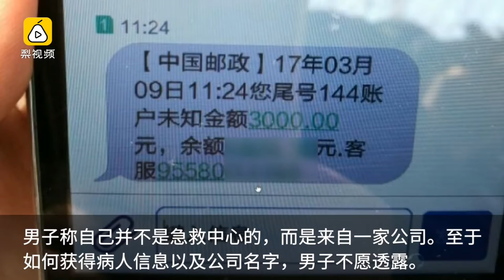山东泰安：真假救护车?240里收3千,可查无此车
山东泰安，14岁男孩重病转院济南，一救护车索三千块，不给钱就不送人。事后，家属查询急救中心，查无此车。没多久，一神秘人将钱全退了回来。